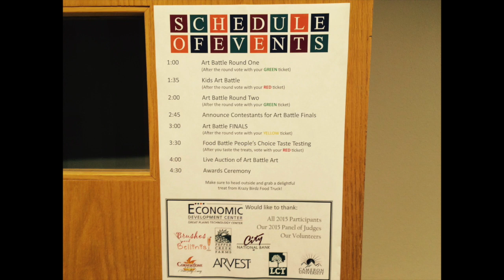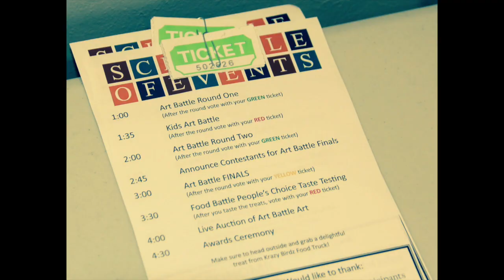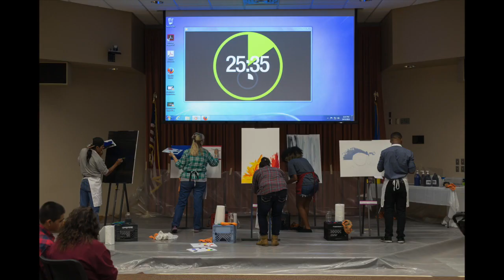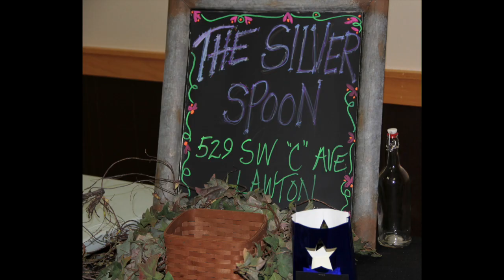2015 Art Battle and Food Fight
2015 Art Battle & Food Fight